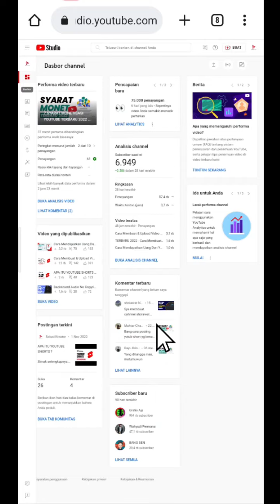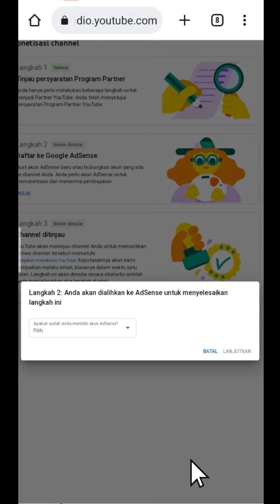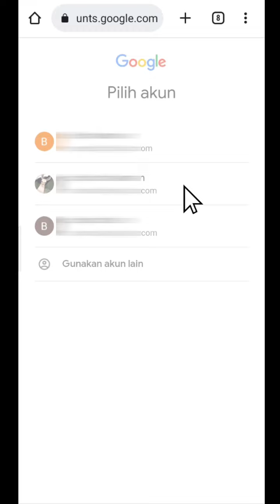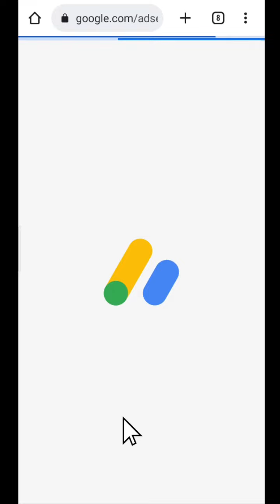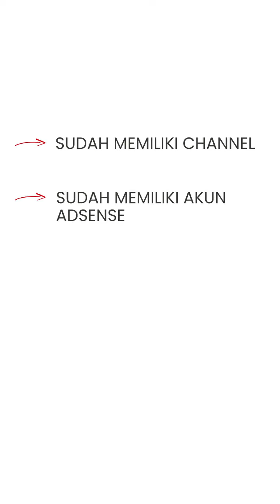Cara Menautkan Channel Youtube Ke Akun Adsense Yang Sudah Ada - Belajar Youtube Pemula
BELAJAR YOUTUBE UNTUK PEMULA - Di video ini, saya memberikan panduan tata cara MENAUTKAN / MENGKAITKAN CHANNEL YOUTUBE BARU KE AKUN ADSENSE YANG SUDAH ADA.

Jadi, apabila temen2 memiliki banyak channel, bisa mengikuti cara ini, untuk menautkan kesemua channel tersebut ke 1 akun adsense.

Bagi temen temen yang masih pemula atau masih baru dan ingin mencoba menjadi youtuber atau content creator, dan ingin mulai menghasilkan uang, video ini sangat recommended untuk ditonton.